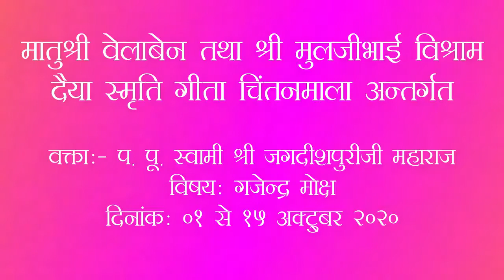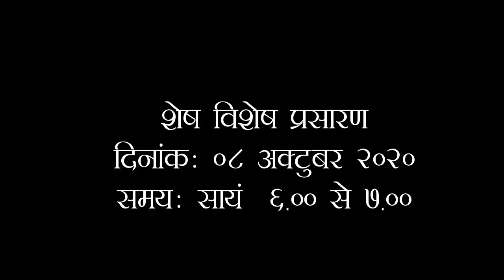Pravachan 07 Gajendra Moksh / प्रवचन ०७ गजेन्द्र मोक्ष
Pravachan Series Subject :- Gajendra Moksh
Duration : 1 to 15 Oct  2020; Daily Evening 6.00pm.
Swamiji : P.P. Swami Shri Jagdishpuriji Maharaj
Date : 07 Oct  2020

प्रवचन श्रृंखला विषय :- गजेन्द्र मोक्ष
अवधि : १ से  १५  अक्टुबर २०२० ;
प्रतिदिन सायं  ६.००
स्वामीजी : प. पू. स्वामी श्री जगदीशपुरीजी महाराज
दिनांक ०७/१०/२०२०